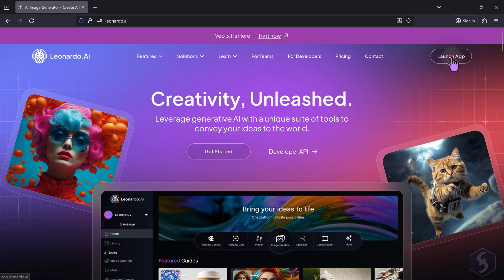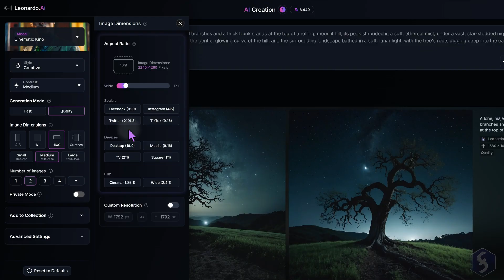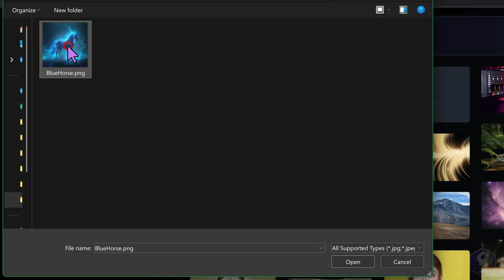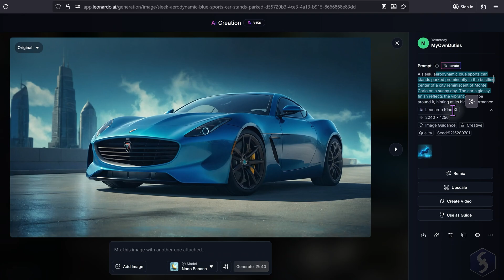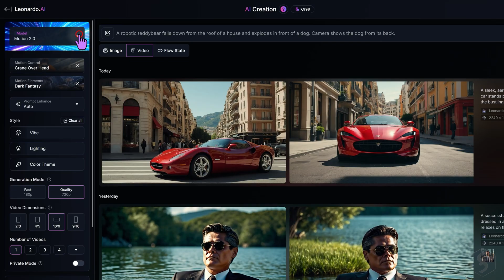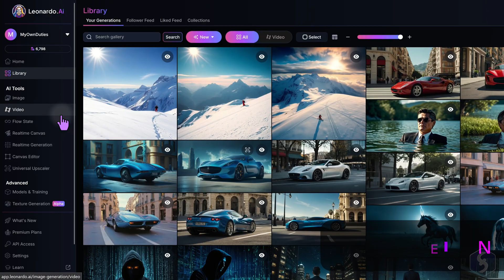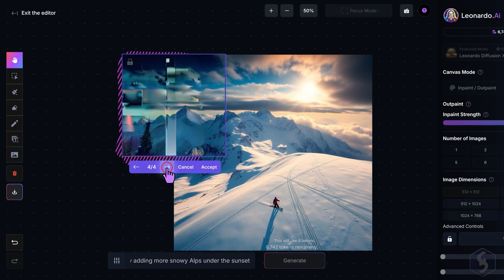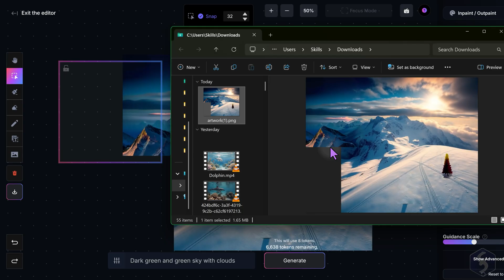Leonardo AI - Tutorial for Beginners - How to Use [ FULL GUIDE 2026 ]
Learn how to use Leonardo AI in 18 mins! Leonardo AI tutorial 2026, Leonardo AI image to image, Leonardo AI video generator.
Discover Leonardo AI: ✅ (official website*)
Enable SUBTITLES if you have trouble at understanding the narration. Leave feedback if you can!

⭐️TIMESTAMPS
00:00 Introduction
00:32 Start with Leonardo AI
00:49 Image Generation
01:20 Tokens & Plans
01:39 Generation Rights
01:56 Generation Options
03:58 Prompt Tips
04:19 AI Prompts
05:21 Image Elements
05:52 Image Guidance
07:31 Working with Generations
08:12 Upscale Images
08:52 [NEW] Flow State
10:07 [NEW] Generate Videos
12:28 Realtime Generation
12:55 Realtime Canvas
14:08 Canvas Editor

Leonardo AI is one of the best AI image generators available online and for free. With 150 tokens given daily, you can generate images by using prompts, giving images as guidance (image to image or character reference) and then edit deeply with AI with the Canvas Editor. It now hosts live generations with Realtime Generation and Realtime Canvas! It can now generate outstanding videos with loads of different models in no time! Learn how to use Leonardo AI with this quick and full guide lasting only 18 minutes.